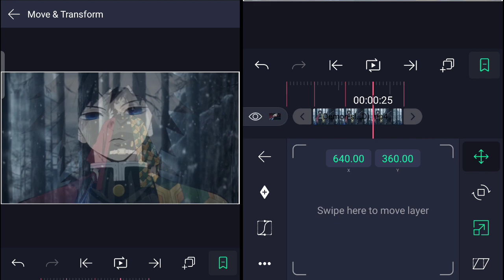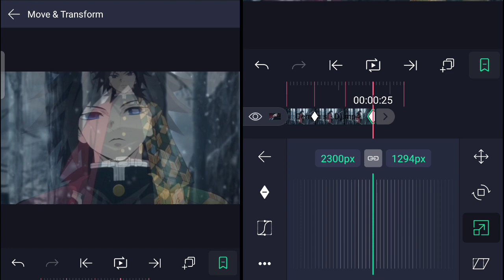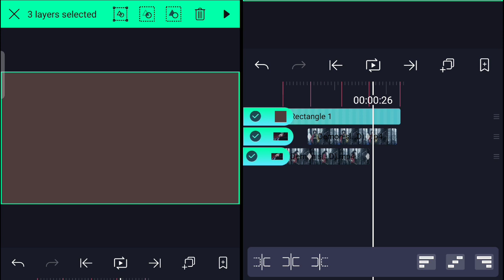faceZoom Like me | alight motion